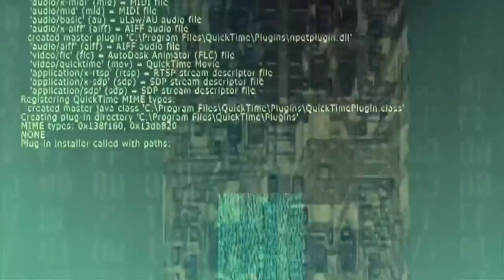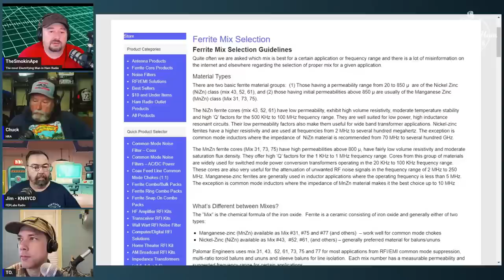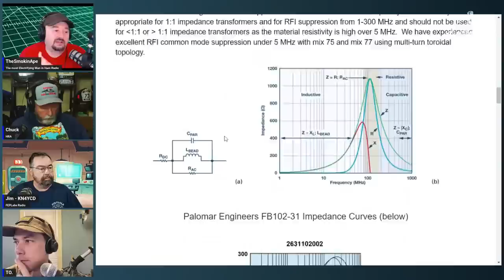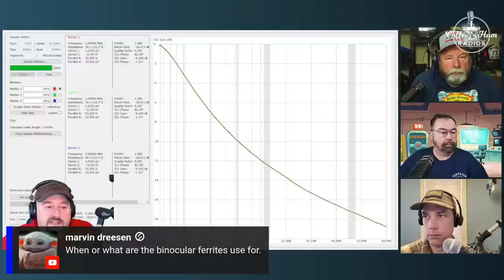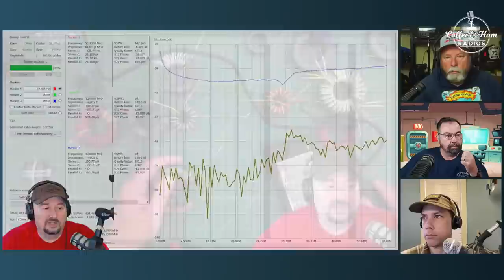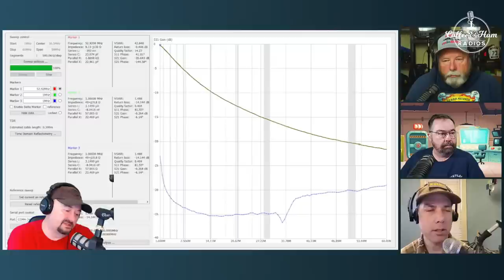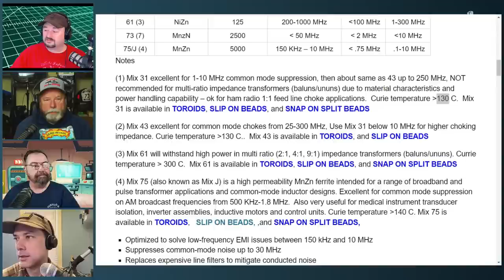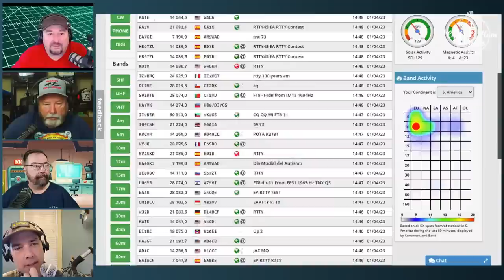Talking about Toe-Roids - Coffee and Ham Radios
Coffee and Ham Radios is

Don't forget to pick up your very own CaHRTenna or other CaHR Merch